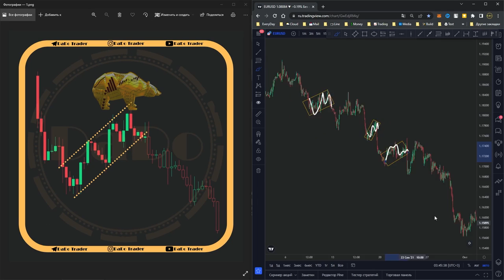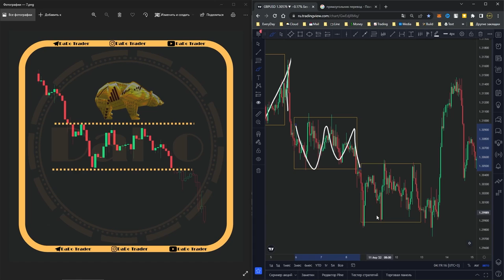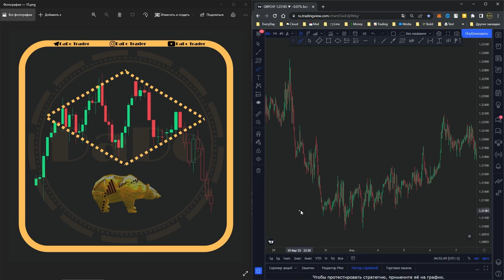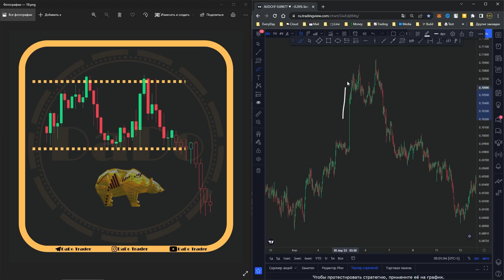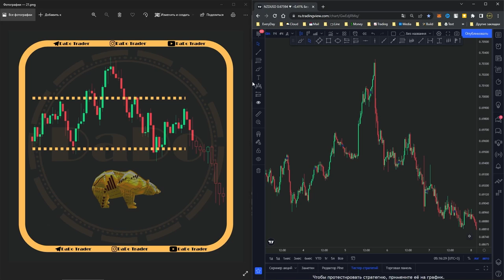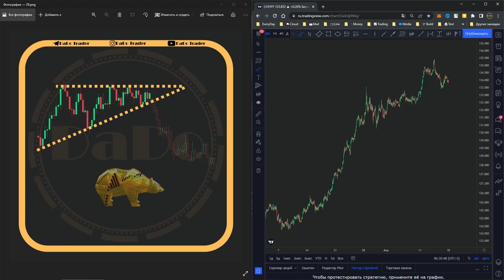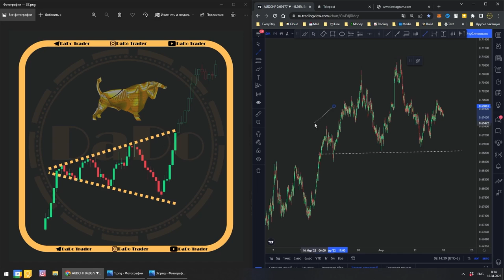⚫️Yapon Shamlar Grafik Figuralari | Yapon Shamlari | DaDo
timecode
00:00 - Xammaga Salom Internet Sizlar Bilan DaDo Trader
00:02 - Buqa bayrog'i
00:20 - Ayiq bayrog'i
00:38 - Buqa to'rtburchagi
01:00 - Ayiq to'rtburchagi
01:23 - Buqa "Pennant"
01:44 - Ayiq ''Pennant"
02:06 - Buqa Brillianti
02:22 - Ayiq Brillianti
02:38 - Ikki jar
03:01 - Ikki cho'qqi
03:21 - Teskari Bosh va yelkalar
03:44 - Bosh va yelkalar
04:10 - Qulayotgan pona
04:28 - Osayotgan Pona
04:53 - Ko'tariluvchi uchburchak
05:14 - Tushuvchi uchburchak
05:34 - Simmetrik uchburchak
05:55 - Kengayuvchi uchburchak